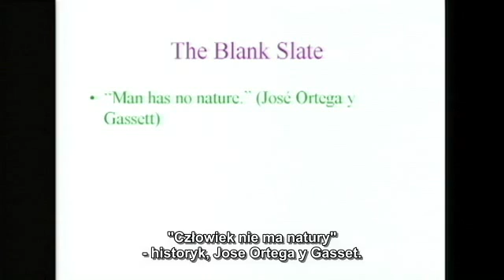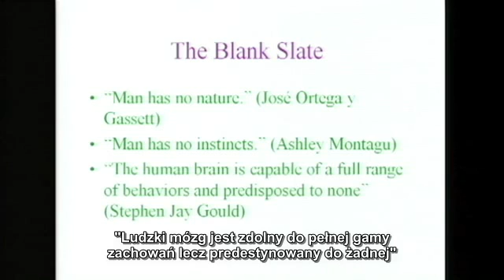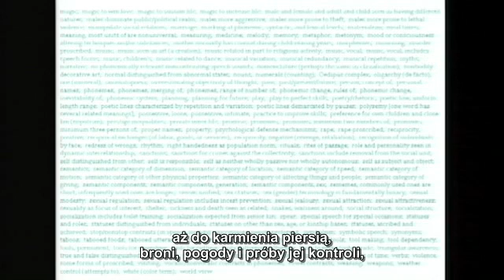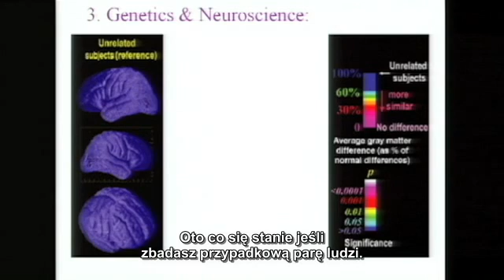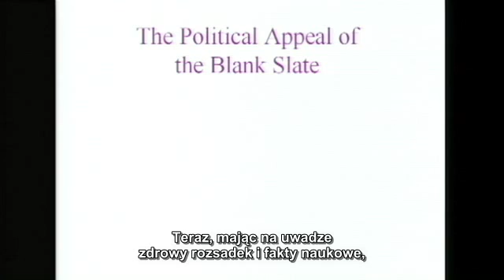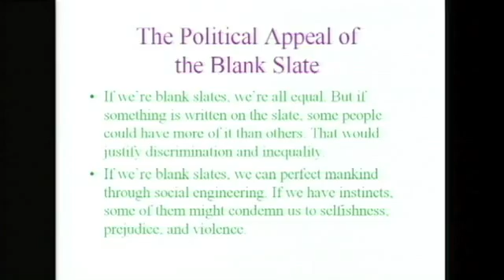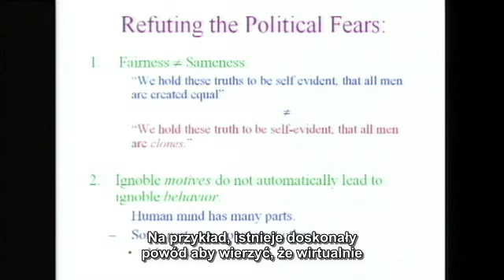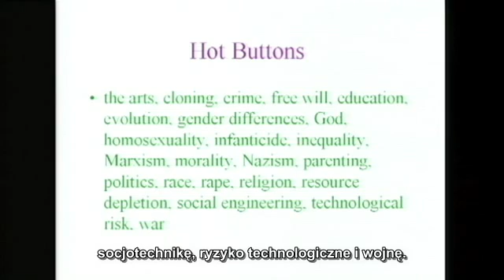Steven Pinker - Tajemnica tabula rasa 1/3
Steven Pinker, światowej sławy psycholog kognitywny, lingwista i adwokat psychologii ewolucyjnej, dowodzi, że nie przychodzimy na świat jak niczym nie zapisana czysta karta tzw. tabula rasa, lecz każdy z nas rodzi się z pewnymi wrodzonymi cechami. Wyjaśnia również dlaczego niektórym ludziom lub grupom jest tak ciężko zaakceptować ten fakt.